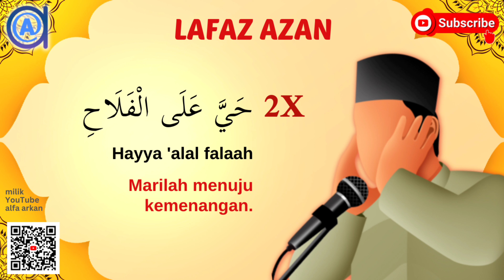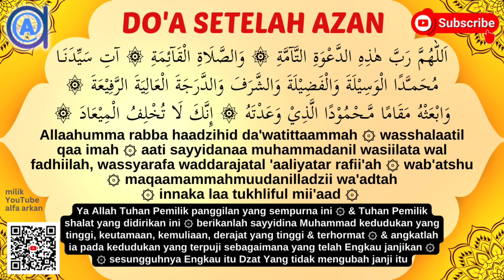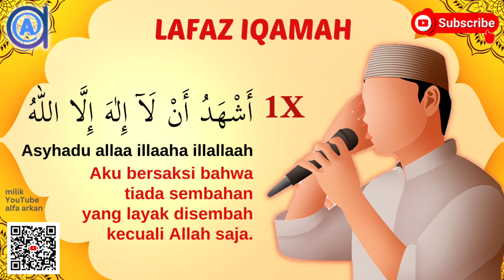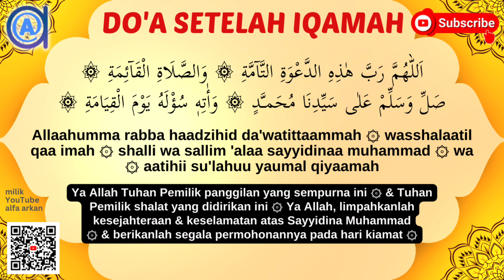CARA MUDAH AZAN & IQAMAH nafas pendek, suara pas pasan, semua pasti bisa || teks arab latin arti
JUDUL: CARA AZAN & IQAMAH untuk nafas pendek, suara pas pasan, semua pasti bisa || teks arab latin arti teks arab & artinya || teks latin & artinya || arab - latin - arti - gratis buku pdf TERMUDAH LENGKAP DENGAN TEKS BESAR ARAB LATIN DAN ARTI TERJEMAH azan adzan adzanmerdu adzananak adzanmekah adzanterbaru adzannafaspendek adzansubuh azansubuh azanmecca azanviral azanmadinah iqama iqomah doasehari آذان # أذان
Dibaca oleh : konten kreator youtube  @AlfaArkan  Zainal Muttaqin Lc MHI Kota Langsa

Silahkan klik pada (angka waktu) di bawah:
00:00 Intro
00:06 Ketentuan azan & qamat
00:09 Lafaz azan
02:14 Doa setelah azan
03:05 Lafaz qamat
04:05 Doa setelah azan

TEKS AZAN ARAB LATIN & ARTINYA
اَللّٰهُ أَكْبَرُ اللّٰهُ أَكْبَرُ (2X)
Allaahu akbarullaahu akbar
Allah Maha Besar, Allah Maha Besar
أَشْهَدُ أَنْ لَآ إِلٰهَ إِلَّا اللّٰهُ (2X)
Asyhadu allaa illaaha illallaah
Aku bersaksi bahwa tiada sembahan yang layak disembah kecuali Allah saja
أَشْهَدُ أَنَّ مُحَمَّدًا رَّسُوْلُ اللّٰهِ (2X)
Asyhadu anna Muhammadar rasuulullaah
Aku bersaksi bahwa nabi Muhammad itu adalah utusan Allah
حَيَّ عَلَى الصَّلَاةِ (2X)
Hayya 'alashshalaah
Marilah shalat
حَيَّ عَلَى الْفَلَاحِ (2X)
Hayya 'alal falaah
Marilah menuju kemenangan
اَللّٰهُ أَكْبَرُ اللّٰهُ أَكْبَرُ (1X)
Allaahu akbarullaahu akbar
لَآ إِلٰهَ إِلَّا اللّٰهُ (1X)
Laa ilaaha illallaah
Tiada sembahan yang layak disembah kecuali Allah saja